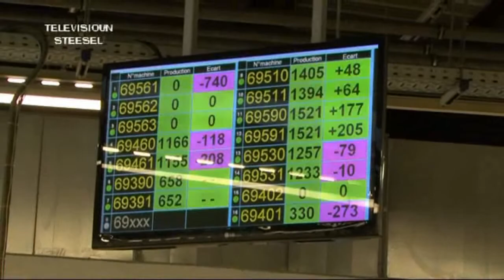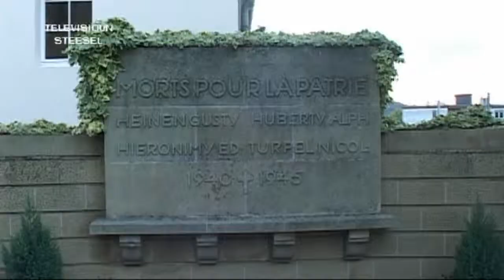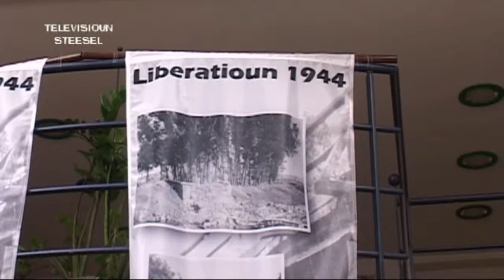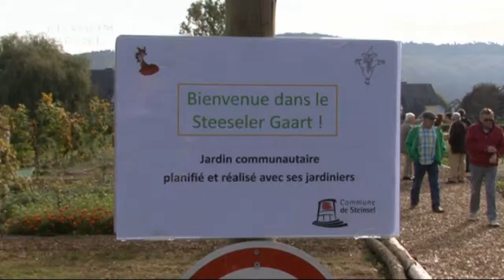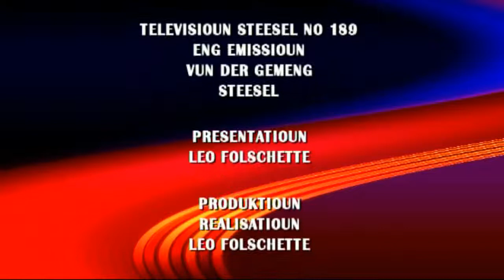Televisioun Steesel 01.11.2014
déi 189. Emissioun vun der Gemeng Steesel. Présentatioun, Produktioun & Réalisatioun: Leo Folschette. Themen (ë.a.): de Prënz Guillaume an d'Prinzessin Stéphanie op Besuch bei der Firma ELTH, Aweihung vum Steeseler Gaart, symphonesch Matinée am Kultursall.